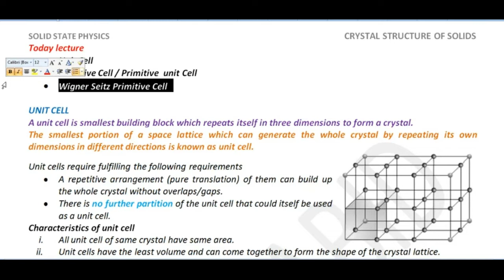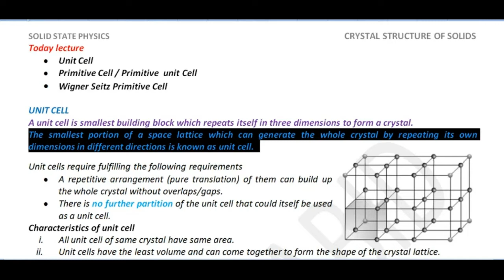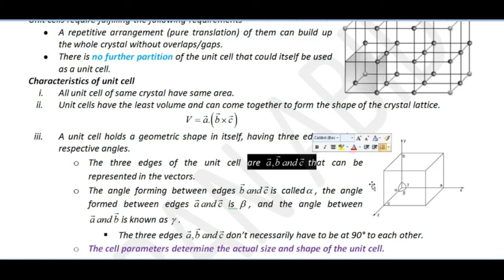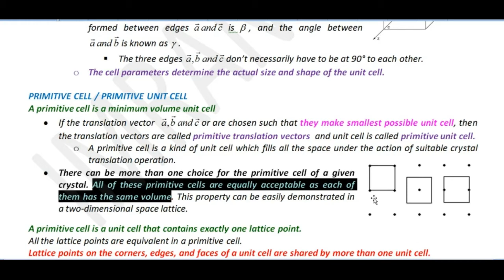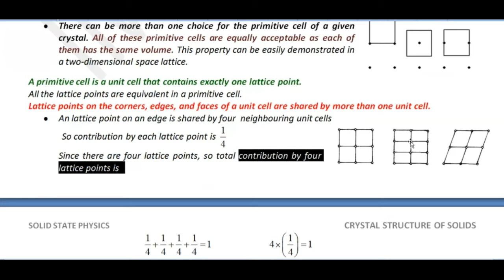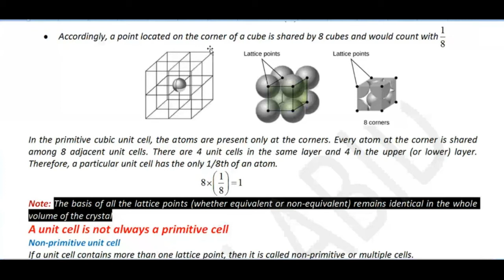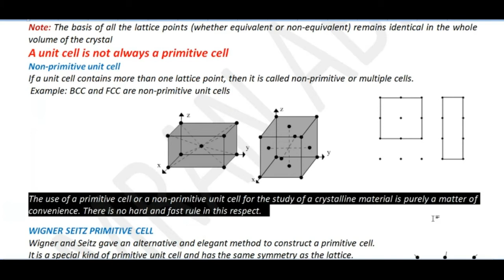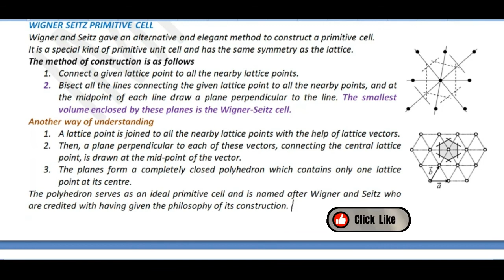Unit Cell | Primitive unit Cell | Wigner Seitz Primitive Cell | how to draw wigner seitz cell?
what are space lattice and unit cells?